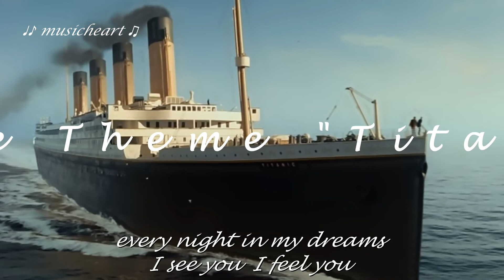Céline Dion【My Heart Will Go On】Love theme from movie 《Titanic》high quality stereo HR images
【My Heart Will Go On】serves as the main theme song to James Cameron's blockbuster film《Titanic》based on the tragedy of the sunken transatlantic passenger liner of the same name in 1912 after colliding with an iceberg in the North Atlantic Ocean。Estimated at 18 million sales record,  "My Heart Will Go On" is considered to be Céline's signature song。

© Copyright。Public reproduction in any media is not allowed。Private sharing is welcome。